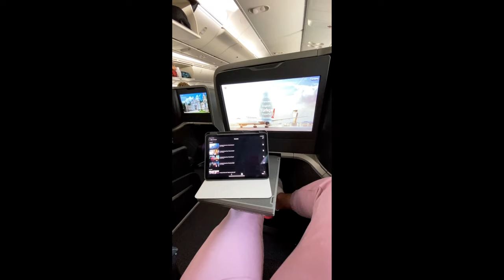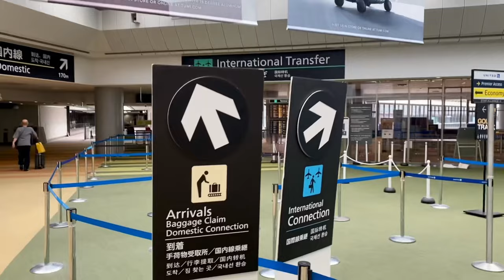My trip from Dubai to Japan ✈️🇦🇪➡️🇯🇵